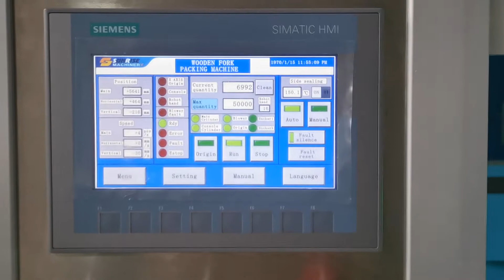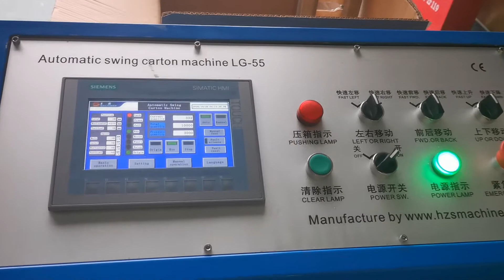Wooden fork packing machine - tetrapack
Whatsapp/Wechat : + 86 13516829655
Skype : sunrise-prg01
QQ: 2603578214